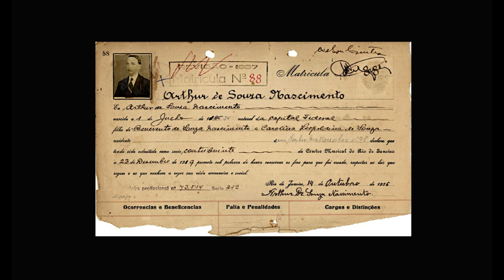O sete cordas de Tute em ação, em 1917, na valsa "Rosa", de Pixinguinha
"Antes a valsa tinha sido gravada por mim na flauta e por Tute no violão" (Pixinguinha, depoimento ao MIS)
("Rosa", de Pixinguinha, com Pixinguinha e Tute, Odeon 121.365, trecho)
(Arhur de Souza Nascimento, o Tute, ficha de inscrição no Centro Musical do Rio de Janeiro)